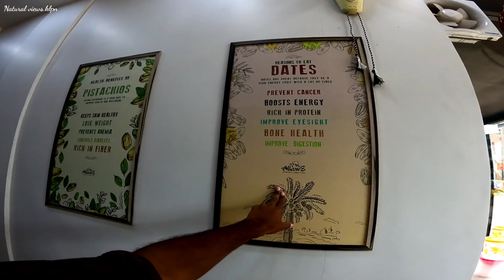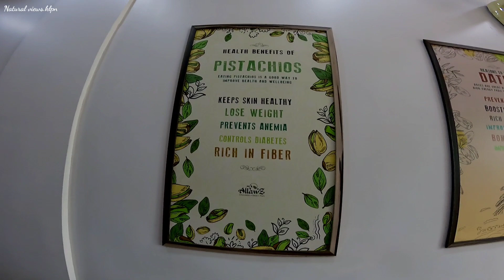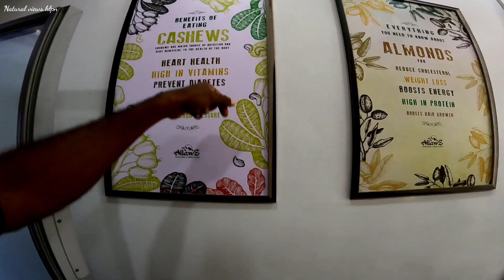ഞങ്ങൾ ഒരു കൊട്ട ചോക്ലേറ്റ് വാങ്ങി Allawz chocolate shop. Natural views klpn